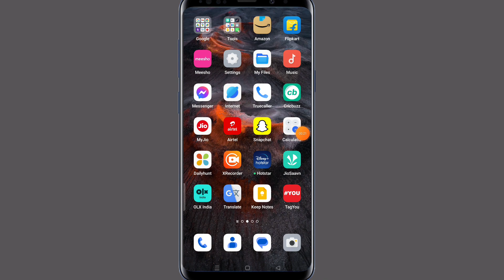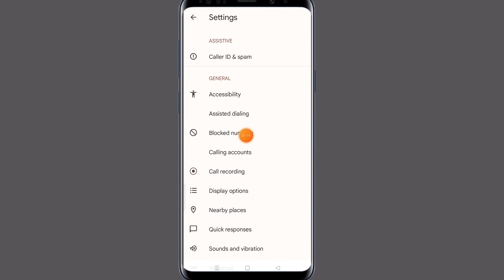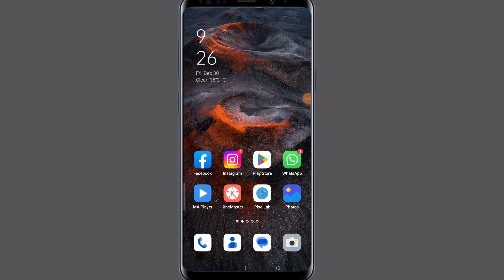how to remove blacklist number in oppo | oppo mobile Me blacklist se number kaise nikale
दोस्तो इस वीडियो में मैन बताया है कि ओप्पो मोबाइल में कैसे किसी भी मोबाइल नम्बर को ब्लैकलिस्ट में add और remove करे  दोस्तों वीडियो पसंद आये तो like जरूर करे और चैनल पे नए हो तो चैनल को जरूर सब्सक्राइब करे ?